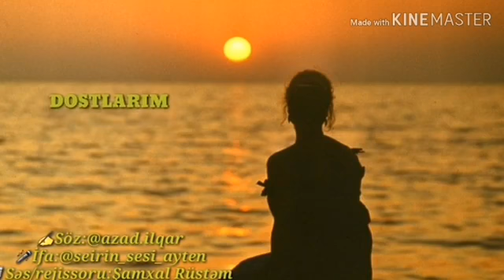XƏYANƏT !!! Elədi Dost Saydiqlarim - Seslendiren Ayten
Dostlar Yeni Mahnilardan Maraqli Videolar ilk siz
Xeberdar Olmaq Ucun Seyfemizi burdan izleye bilersiz
Eziz Deyerli Istifadecilerimiz .
Biz Izlediyiniz Ucun, Deyerli Vaxtiniziz BIze Ayirdiginiz Ucun Minnetdariq
Biz calisiriq
Paylasimlar edek ,,,,
Instagram.com/Vaqif.Elizade
Eyer Muellif Huququ Ile Anlasilmamazliq Olarsa Bu Haqda xahis Olunur evvelceden Xeberdarliq edesiz..Umud edirem Bir birimizi Basha Duserik .